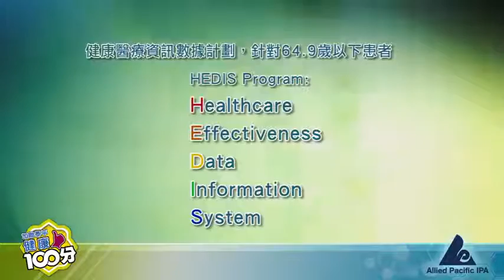醫療保健的評分與有效數據和信息(Star and HEDIS Program) 楊鴻泉醫生/ 内科 Dr. Hung Chuen Yeung (粵語版)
Star Program星星計劃是針對65歲年長者，政府透過問卷調查，希望病人到醫生診所做一年一度的健康檢查。滿分5顆星。HEDIS Program健康醫療資訊數據計劃，是針對64.9歲以下患者，政府希望每個人做年度的健康檢查。預防勝於治療，最容易記住的是設定生日當天做年度健康檢查。